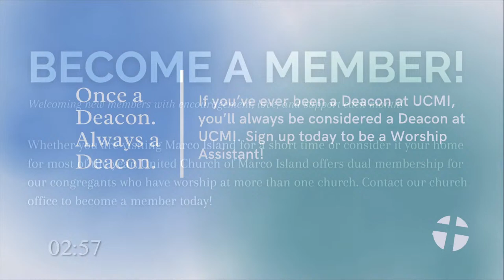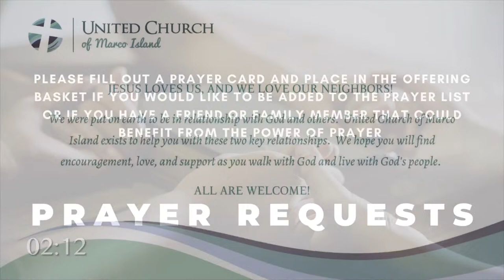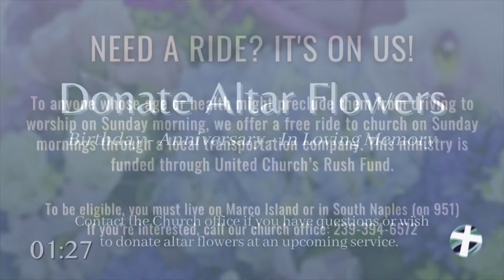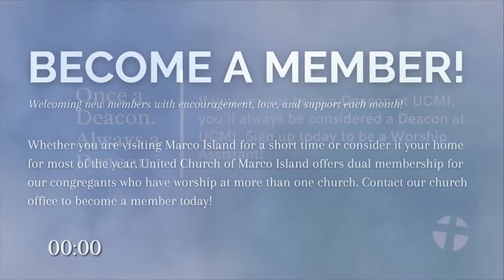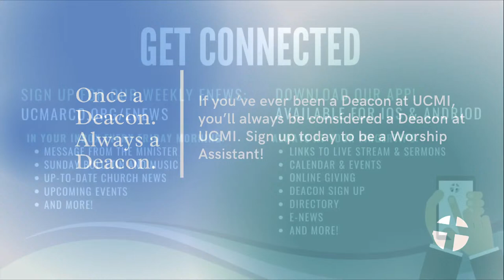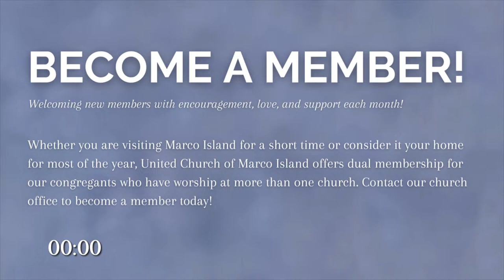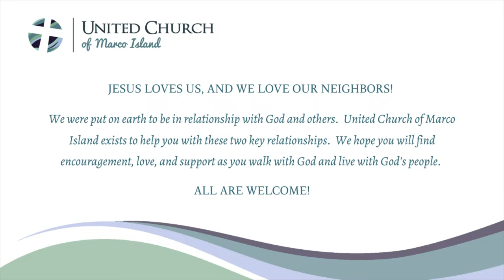April 7th - "After Easter: That's Not What I Expected to Hear!"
Scripture reading from Mark 16: 1-8 and message "After Easter: That's Not What I Expected to Hear!" by Rev. Rich Kirschner

All copied music including our Worship & Rejoice Hymnal (Hope Publishing Company) are printed with permission under the CCLI copyright and livestream license #20587559